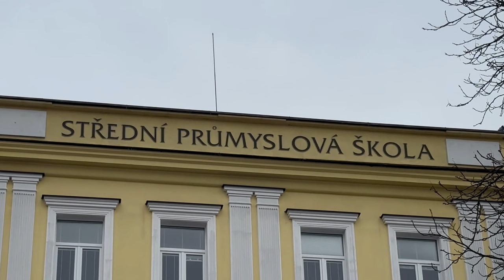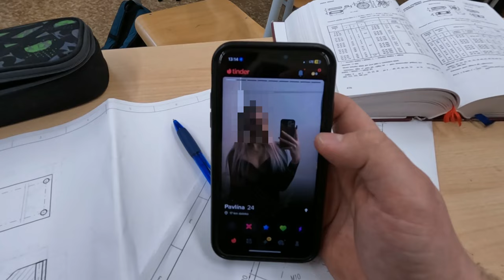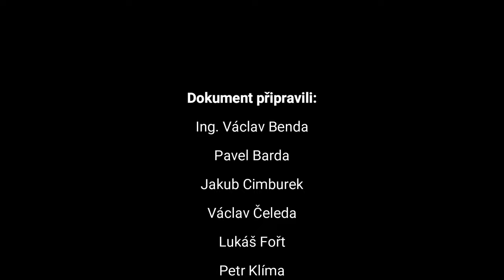Homo Stroyalis: Na pokraji vyhynutí | Maturitní video 4.SP 2024 | SPŠ a VOŠ Příbram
Maturitní video třídy 4.SP Střední průmyslové školy a Vyšší odborné školy Příbram 2024

Učinkují:

Barda Pavel
Cimburek Jakub
Čeleda Václav
Fořt Lukáš
Klíma Petr
Květon Adam
Malík Bořek
Mareš Petr
Nešvera Denis
Novotný Tomáš
Pechač Jakub
Průša Antonín
Šlapák David
Šneller David
Švagr Bohumil
Švec Lukáš
Touš Adam
Valvoda Jan
Vodrážka Radek
Zeman Lukáš

Třídní učitel: Ing. Václav Benda

Ředitel školy: PaedDr. Tomáš Hlaváč

Rádi bychom poděkovali všem učitelkám, učitelům, řediteli školy a ostatním zaměstnancům školy za krásné čtyři roky studia.